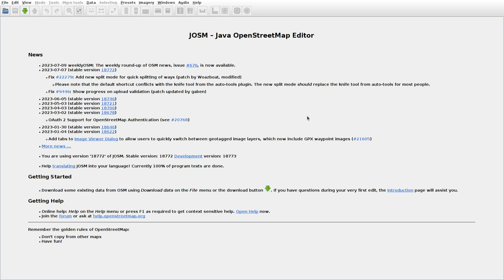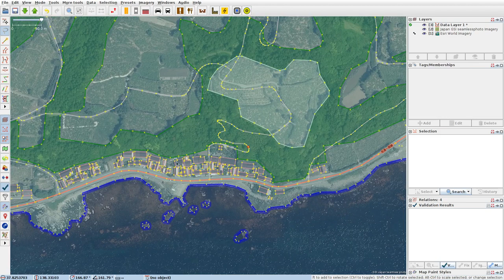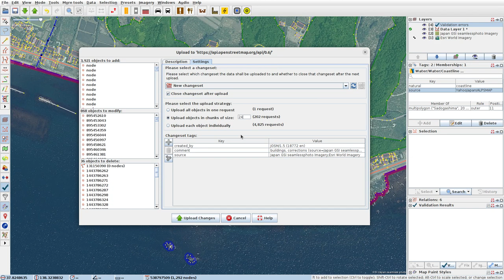JOSMrec1572 2023 07 10